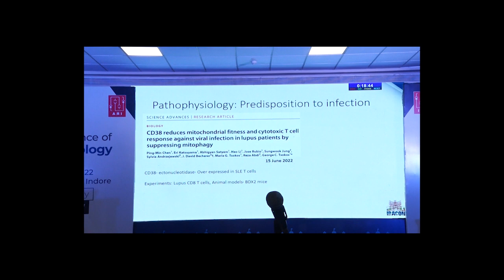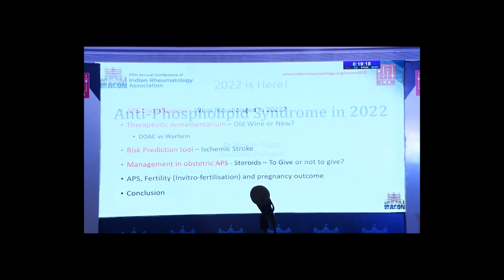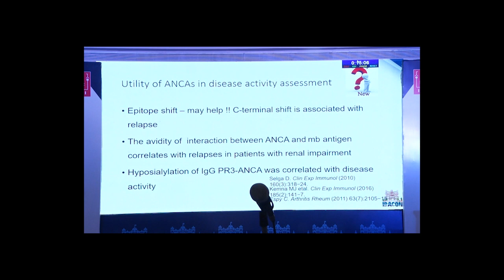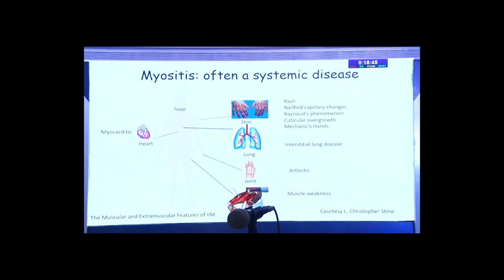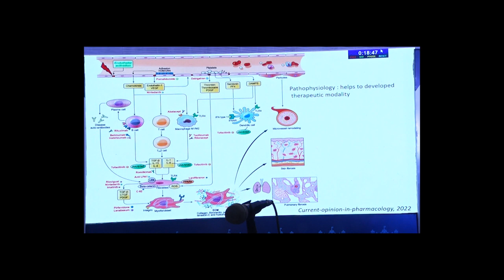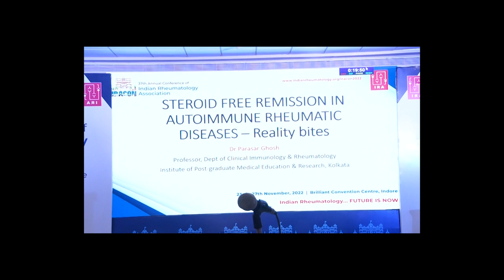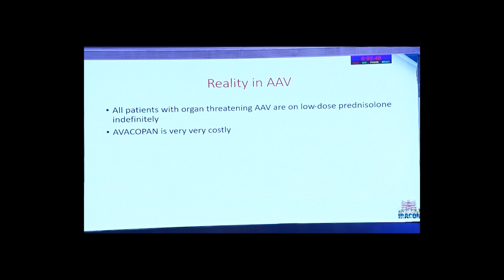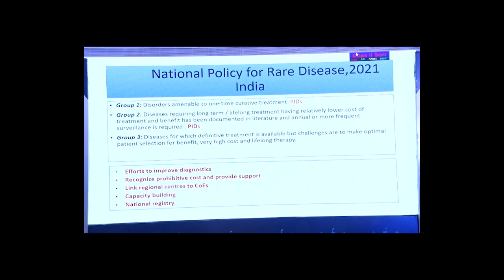IRACON 2022 | IRACON ADVANCED RHEUMATOLOGY COURSE | 24-NOV-2022 | 0110-0435